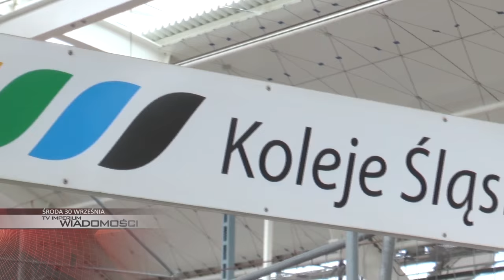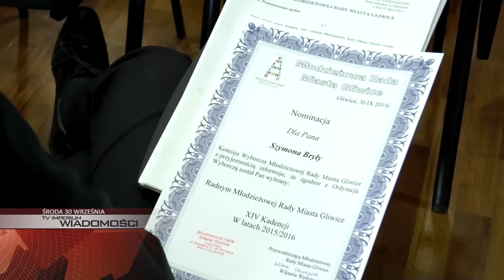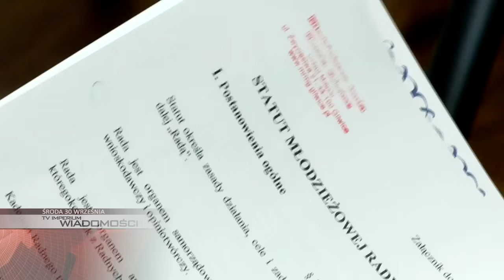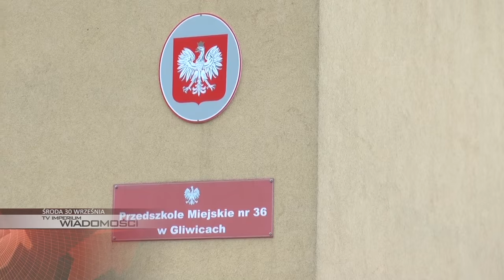ŚRODA: Pendolino od grudnia w Gliwicach, zaprzysiężenie nowych członków Młodzieżowej Rady Miasta